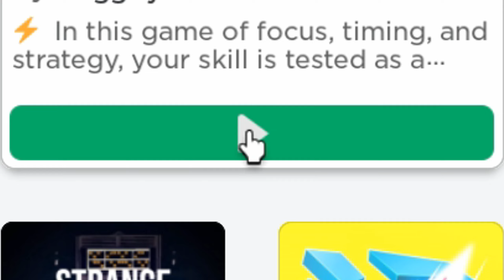ROBLOX Blade Ball Funny Moments (MEMES)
Hi, I made Funny Moments in Roblox in the game "Blade Ball" if you play Blade Ball with you must like it.

LIKEEEEE PLEASEEEE !

What do you think of the video? Write in the comments, I answer everything.